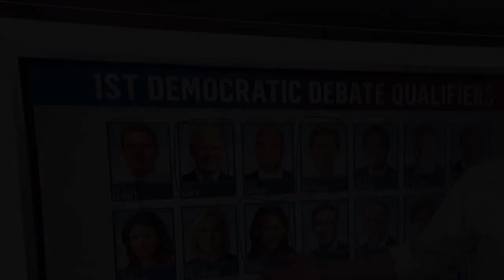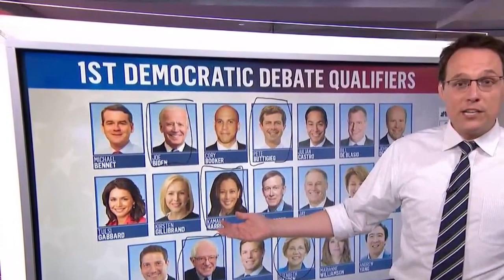Lightning strike kills 2 in Pennsylvania